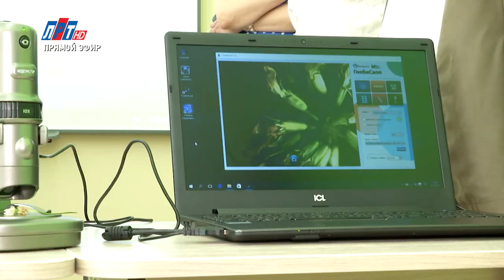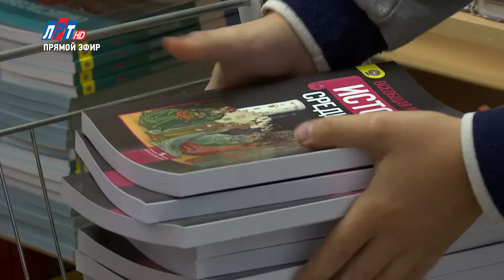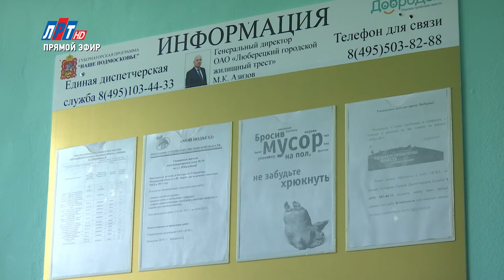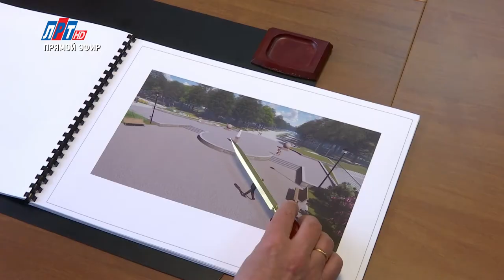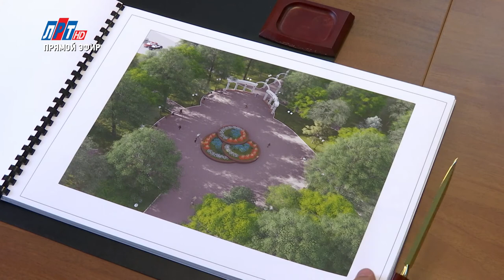Прямой эфир с Главой г.о. Люберцы В. П. Ружицким 30 августа 2017 года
Глава г.о. Люберцы Владимир Ружицкий в очередной  раз ответил на вопросы жителей округа. Также обсуждалась подготовка к новому учебному году, празднованию Дня г.о. Люберцы, вопросы ЖКХ, благоустройства территорий и ряд других тем.